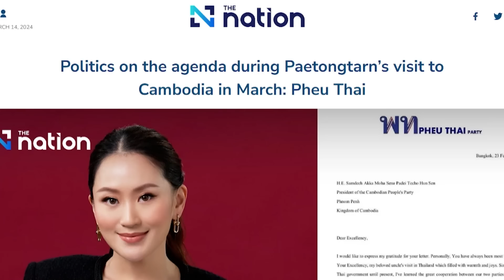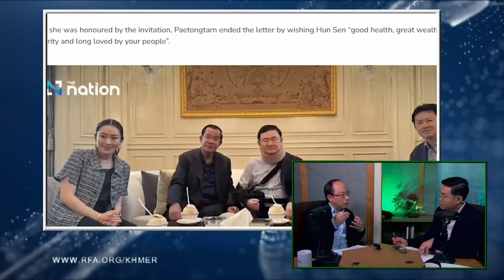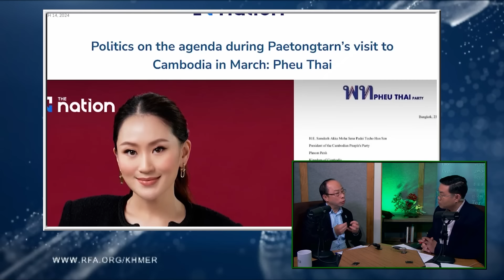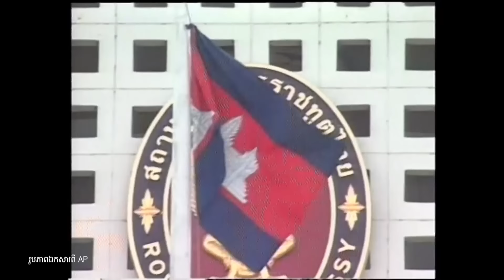តើលោក ហ៊ុន សែន អញ្ជើញមេបក្សភឿថៃ ធ្វើទស្សនកិច្ចនៅកម្ពុជាក្នុងគោលបំណងអ្វីដែរ?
៏៏***សូមកែតម្រូវ*** ពីពាក្យនិពន្ធនាយកកាសែត “រស្មីកម្ពុជា” មកនិពន្ធនាយកកាសែត “រស្មីអង្គរ” នៅផ្នែកខាងចុងក្នុងបទសម្ភាសន៍ជាវីដេអូនេះ។

តើលោក ហ៊ុន សែន អញ្ជើញមេគណបក្សភឿថៃ អ្នកស្រី ផេថងថាន ឈីនណាវ៉ាត្រ (Paethongtarn Shinawatra) ធ្វើទស្សនកិច្ចនៅកម្ពុជាក្នុងគោលបំណងអ្វីដែរ?

៚ ពេល​ព្រឹក ០៥:៣០ ដល់ម៉ោង ០៦:៣០

៚ ពេលយប់ ០៧:៣០ ដល់ម៉ោង ០៨:៣០